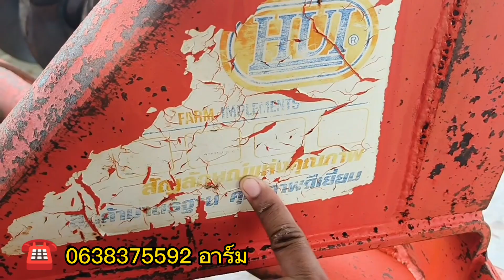💢 ขายแล้ว 💢 ผานพรวนดิน 5 ใบ 22 นิ้ว ช่วง 12 นิ้ว ตราช้าง และ HUI ฮุยการช่าง รถไถ 36-45 แรง